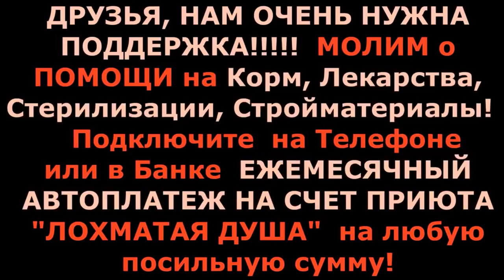Волонтерский взгляд изнутри 1 выпуск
Один день из нашей жизни в Строящемся Приюте. Лохматая Душа расширяет свою Команду! Приглашаем всех неравнодушных к судьбам бездомных зверят присоединяться к нашему волонтёрскому движению.

Карты Сбербанка:
Visa Classic: 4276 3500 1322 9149
MasterCard: 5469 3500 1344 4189
Карта Альфа-Банка: 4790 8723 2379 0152
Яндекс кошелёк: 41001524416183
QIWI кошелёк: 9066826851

Голодные телефоны:
Билайн:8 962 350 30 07;
Билайн: 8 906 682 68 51;
Теле2: 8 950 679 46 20

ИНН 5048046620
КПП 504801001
Расчетный счет 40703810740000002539 в ПАО СБЕРБАНК
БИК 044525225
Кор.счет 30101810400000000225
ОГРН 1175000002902